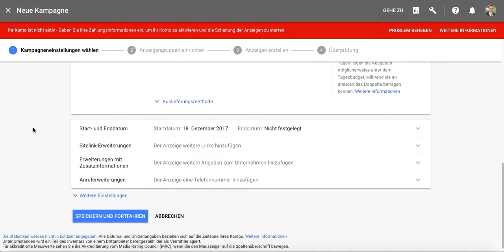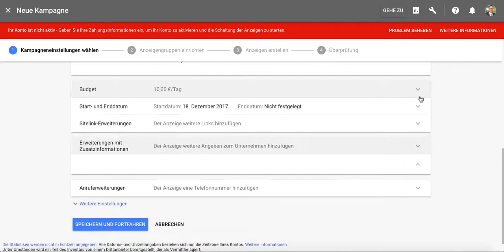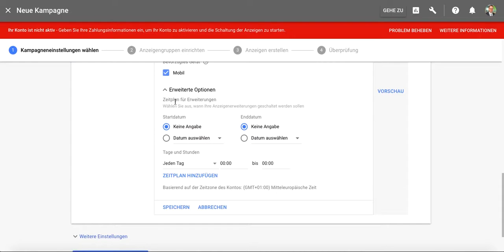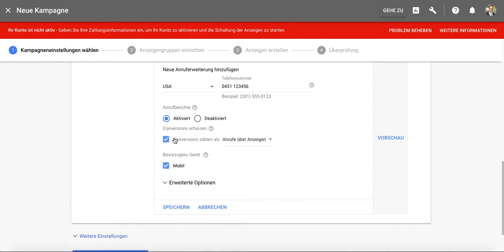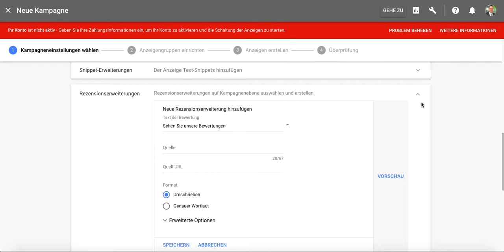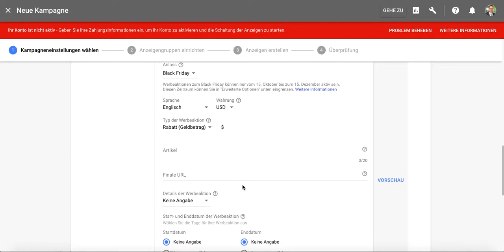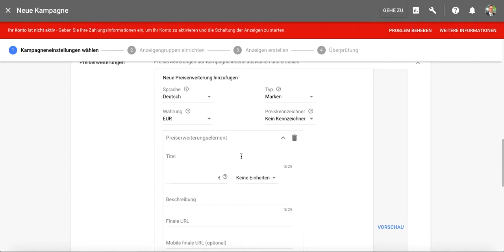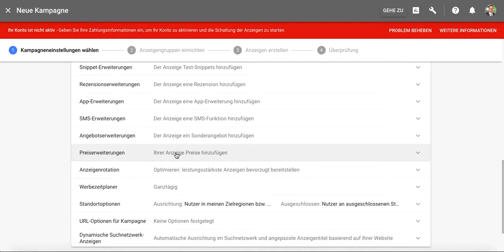Suchmaschinenmarketing - semmooc - Google AdWords - Kampagne erstellen (2)